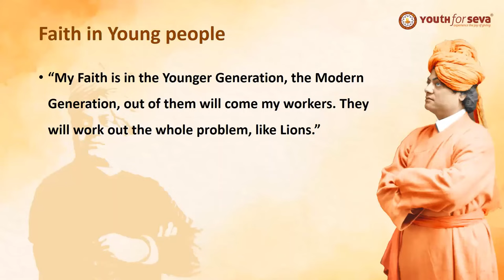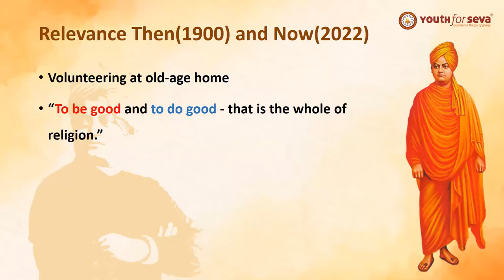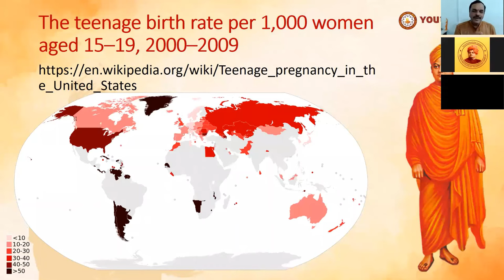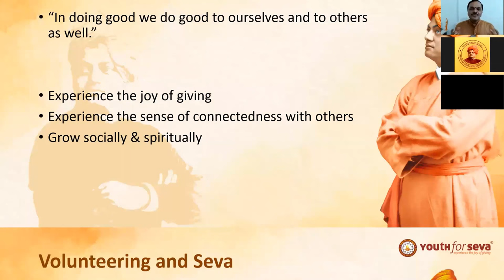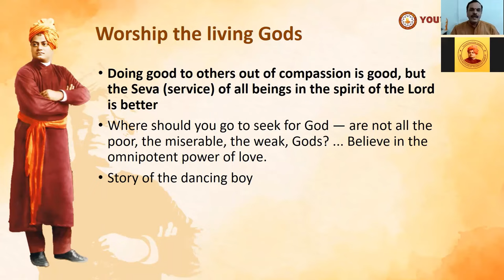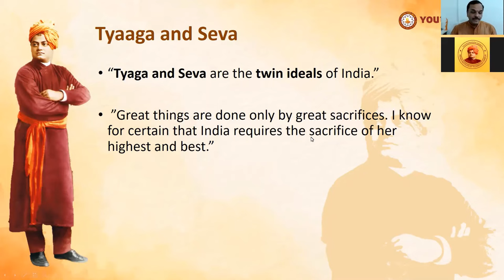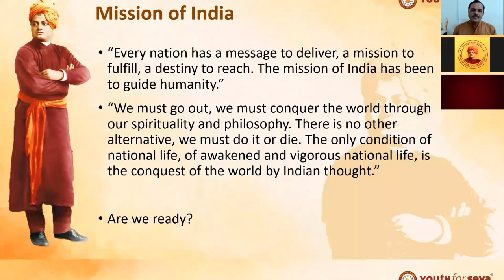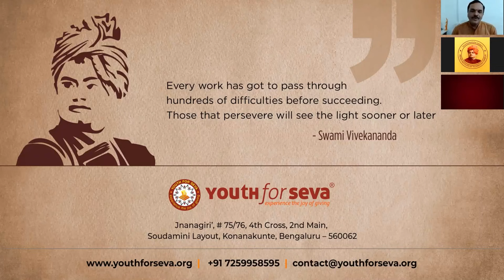Volunteer and Seva, in the light of Vivekananda || Mr.Venkatesh Murthy ( @YouthForSevaOfficial )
Title of the talk: "Volunteer and Seva, in the light of Vivekananda"
Speaker: Mr. Venkatesh Murthy (Founder, @YouthForSevaOfficial )

About the talk:
A memorable tale: One of the most inspiring and memorable tales of his
experience is from 10 years ago when YFS had organised a health check-up
camp at a government school in Vijayanagar. They came across a 9-year-old
girl whose parents were migrant labourers. She was labelled as deaf and
dumb since her birth. One of the doctors from the team enquired whether
the girl had been examined properly by a specialist and found out that she
had not. The girl was taken to a hearing specialist who, after examining
her, informed that she had been deaf since birth but she was not mute and
that she could hear with a hearing aid. The total cost of this treatment
was Rs. 25,000, and it was paid under a health insurance scheme called
Swarna Arogya Yojna, introduced by the government for the children
studying in government schools. After finishing the paperwork the
volunteer was able to procure hearing aids for the girl and after 9 long
years, the girl was finally able to hear voices. Later, with the help of
speech therapy, she also started speaking.

And this is the story of how Community Volunteering and utilisation of
available schemes benefited the ones in need. However for Mr Murthy, this
is just one story of the many inspiring tales he has lived through with
YFS.

About the speaker:
Mr. Venkatesh Murthy is the Founder and Chief Mentor of Youth for Seva
Foundation. After completing his B.Tech in computer science from KREC,
Surathkal, he worked with Tata Research Development & Design Center for 2
years before moving to the U.S. While in the U.S, he worked with Informix
and EMC for 12 years. His commitment to the betterment of society began at an early age. 14 years old, he regularly volunteered at the Public
Libraries and Hospitals in the United States of America. This experience
taught him a lot about the ways in which people can help communities.